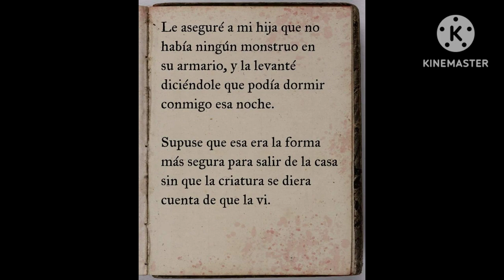Creepypasta corta de Terror 😰😈